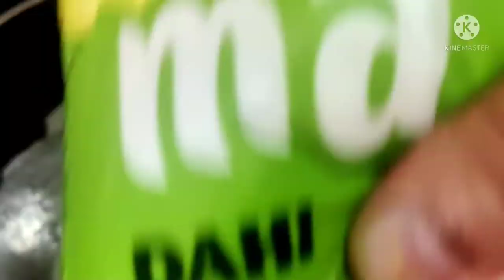कैसा गुजरा 31st December अपनो के साथ/chicken biryani recipe#housewife vlog#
कैसा गुजरा 31st December अपनो के साथ/chicken biryani recipe#housewife vlog#chicken pakora snacks#this is my vlog channel hope you like please like and subscribe in my vlog I share you daily routine of a house wife thankyou